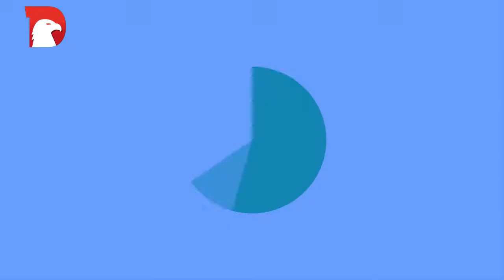DeciGordos visitó Hamburguesas Pineda!!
En DeciGordos hoy visitamos Hamburguesas Pineda un lugar donde el tamaño SI IMPORTA!!

Aquí TODO es GRANDE!!
Te invitamos a que visites este local y disfrutes de lo bueno de la vida, por que para que dejar para mañana lo que puedes comer hoy!!

Hamburguesas Pineda están ubicadas en la Col. Mariano Matamoros, Calle Venustiano Carranza #513, Cd. Victoria Tamaulipas.

IMPORTANTE: El Giveaway aplica ÚNICAMENTE para publicación hecha en pagina de Facebook, si quieres participar entra a nuestra sigue la dinámica.